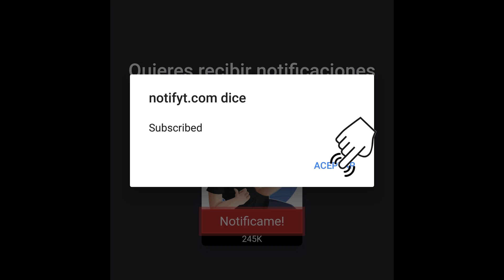VOY A PERDER PERO AL FINAL... 😱 | FLEE THE FACILITY | ROBLOX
Placa Base: MSI Z370 Gaming Pro Carbon
Procesador: Intel Core i7 8700K 4.70Ghz
RAM: HyperX Predator DDR4 3000MHz 32GB
Gráfica: Gigabyte GTX 1080 G1 Gaming 8GB
Refrigeración: NZXT REFRIGERACION LIQUIDA KRAKEN X72
Caja: Phanteks Enthoo Evolv ATX
Fuente: EVGA SuperNOVA G3 850w gold

· Action!
· Streamlabs OBS